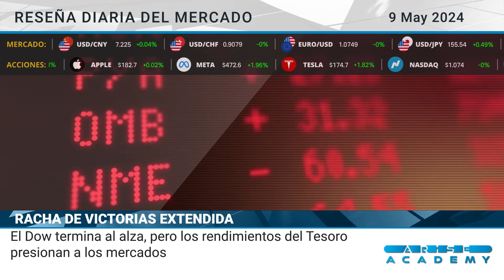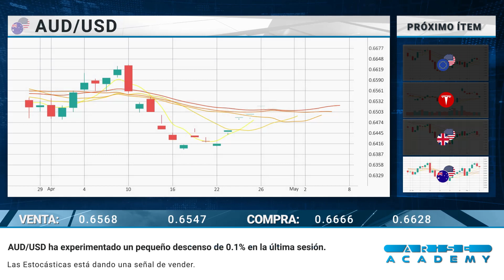Arise Academy Reseña diaria del mercado 09 05 2024